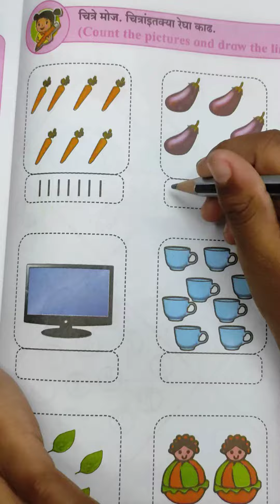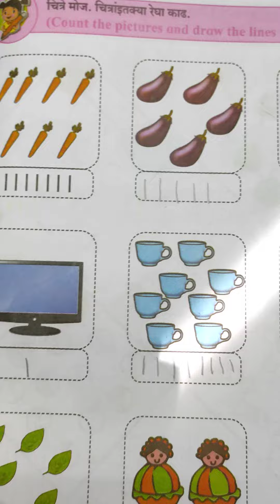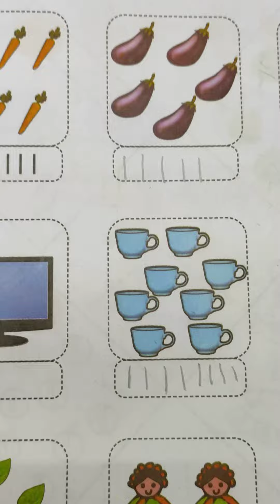Count the Pictures and draw the lines accordingly l Count & Write l Worksheets for Kids l Maths l